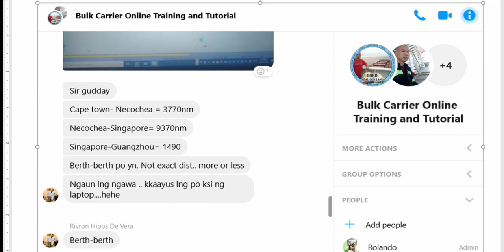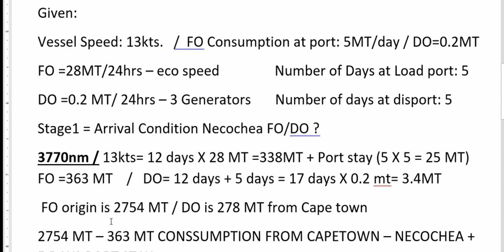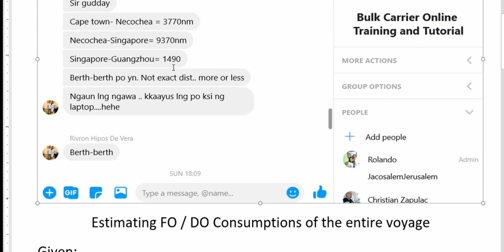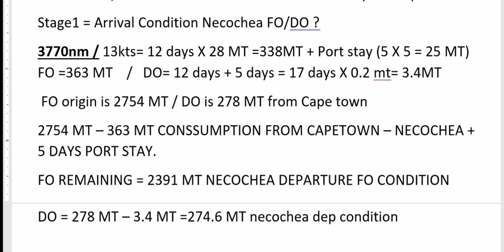Bunker Consumption Computation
Bunker Consumption is one of the factor to be considered in preparation of the final stowage plan. Watch and learn fellow mates.